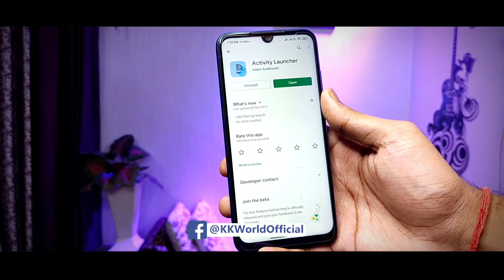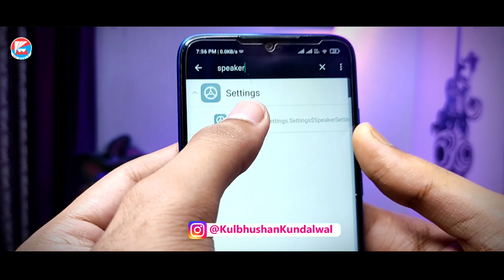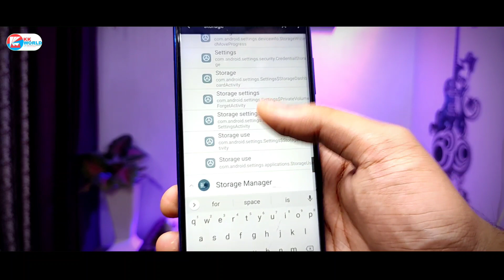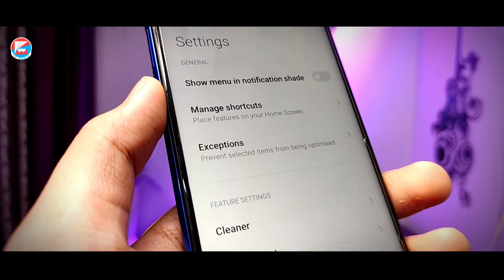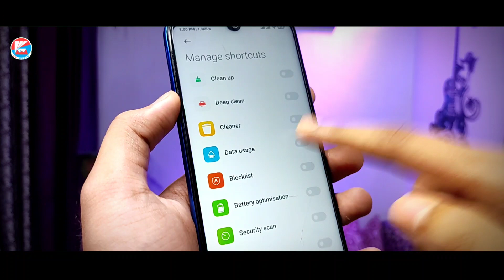Enable Missing Features in MIUI 12 | Enable Clear Cache, Clear Speaker & Data Usage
📝 TOPICS COVERED:
1- Enable Missing Features in MIUI 12
2- Enable Clear Speaker in any MIUI 12
3- Enable Clear Cache in any MIUI 12
4- Enable Daily Data usage in MIUI 12 Control Centre